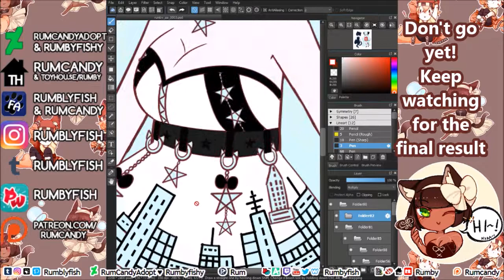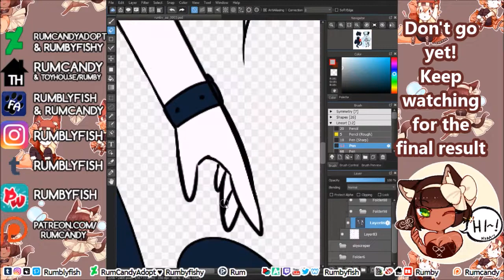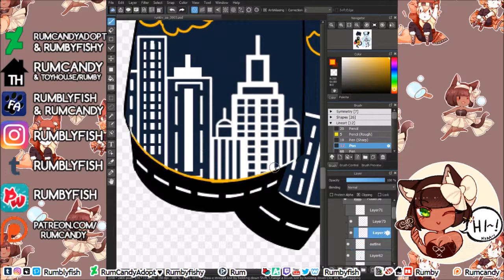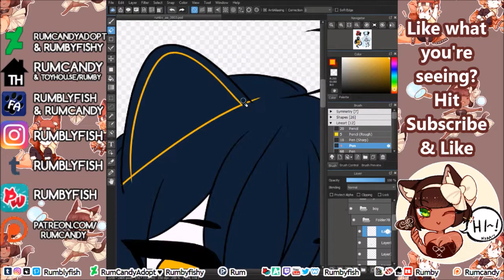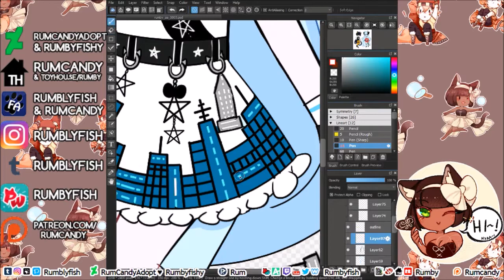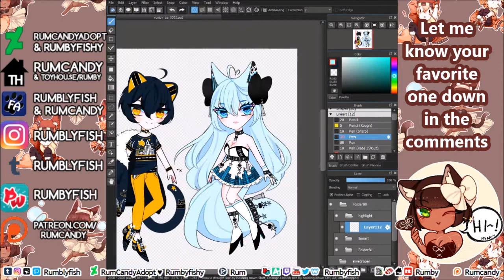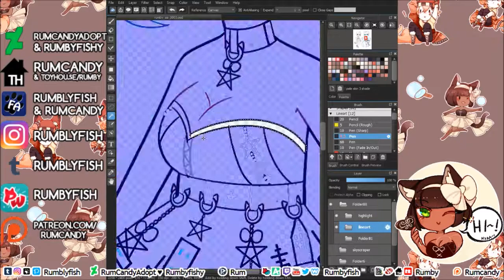Star City Nekomimis ★Speedpaint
Like my work? or on my redbubble

 It's labor day and skyscraper day! I made some city theme adopts in medibang!

Tools : Paint Tool Sai ♥ Photoshop ♥ Medibang ♥ Xsplit Broadcaster ♥ Windows Movie Maker

Song Featured
 BTS - Illegal / Dimple
Idol Producer - Show time